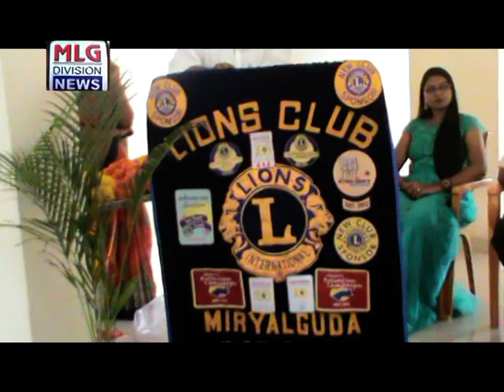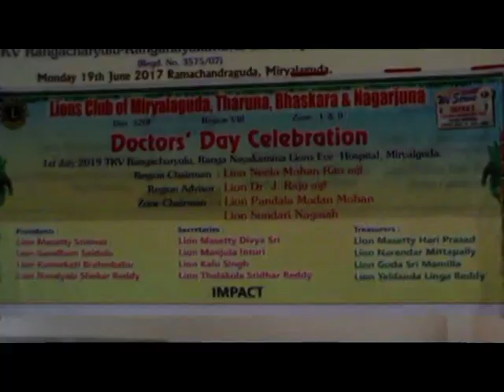MLG NEWS మిర్యాలగూడ లయన్స్ క్లబ్ ఆధ్వర్యంలో డాక్టర్స్ డే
CITY CABEL BHASKAR NEWS